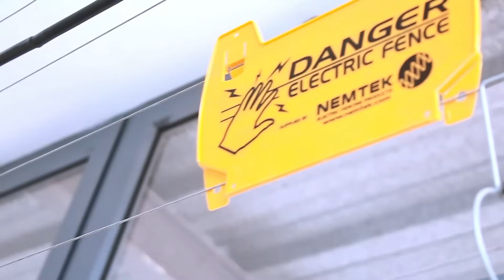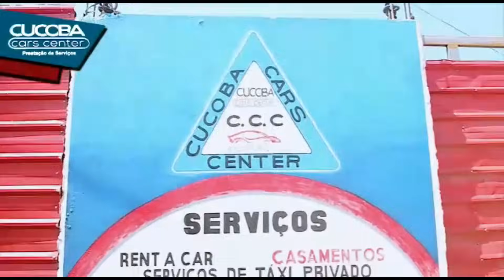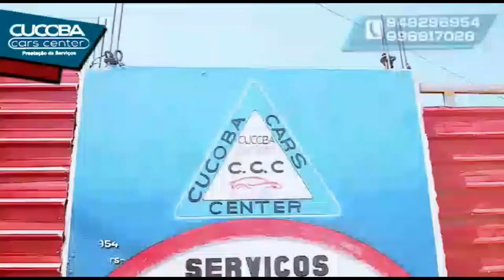Entrevista com o Activista Mutu Muxima, no Programa "PAPO RECTO" na Rádio Ouvinte